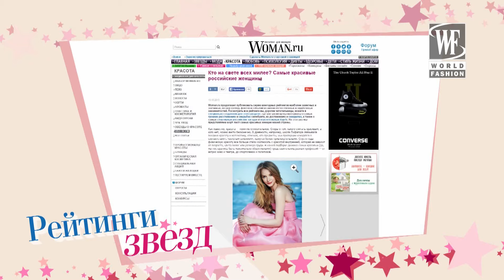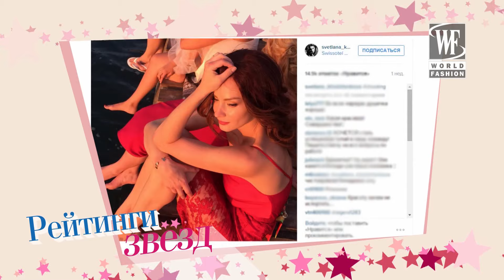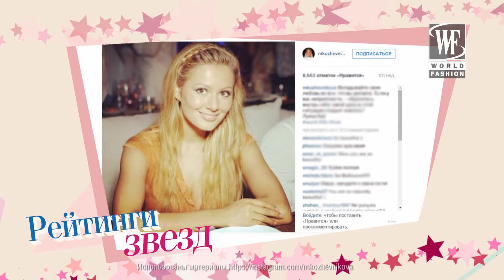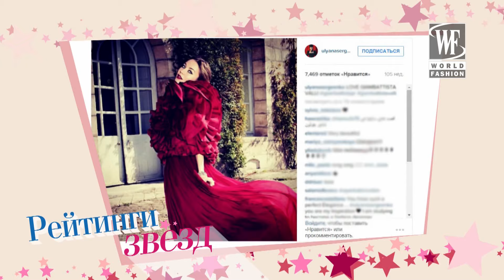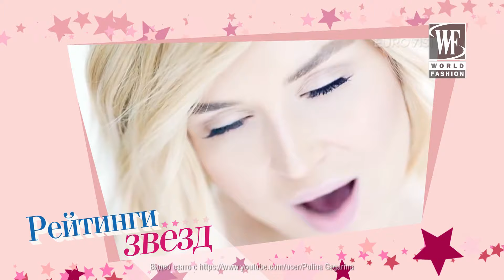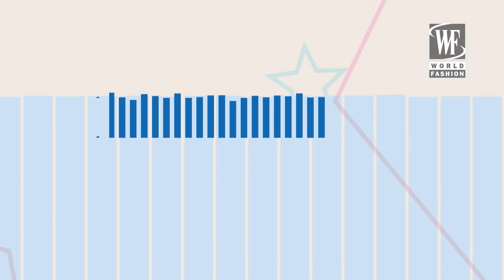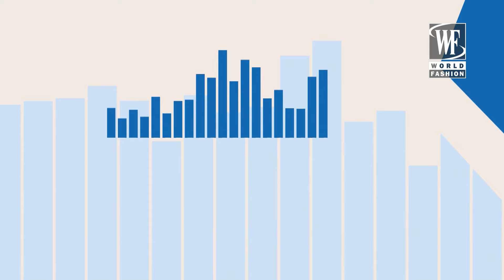Рейтинги Звезд №2